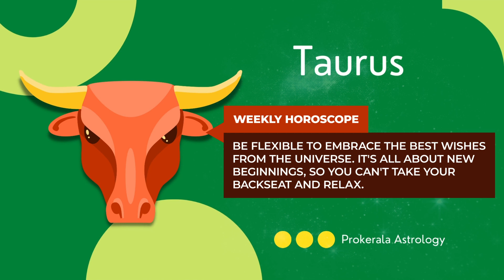Taurus Weekly Horoscope: January 15 to 21, 2023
Want to know what this week has in store for you. Check out our January 15 to 21, 2023 weekly horoscope to get a glimpse of the week ahead.